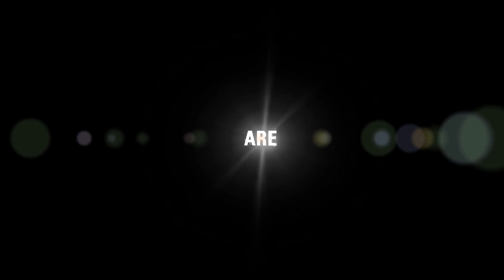ASU Colorfest - Feb. 17th